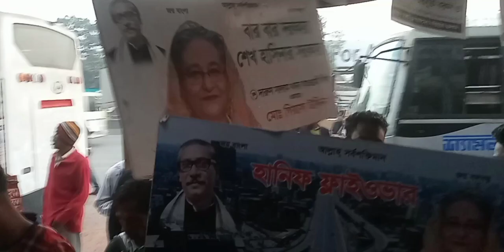গাবতলীতে নির্বাচনি প্রচারনা সাবিনা আক্তার তুহিনের।